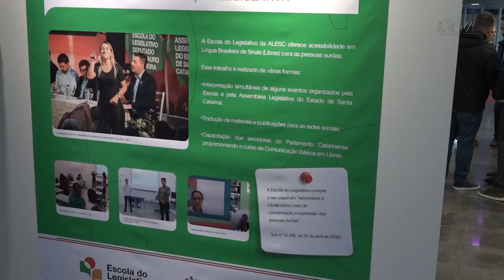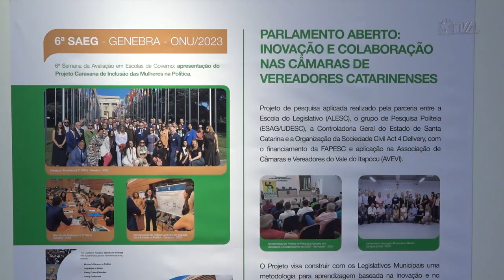15 de maio: dia nacional da educação legislativa - 15/05/24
Neste 15 de maio é celebrado, pela primeira vez, o dia nacional da educação legislativa. A data faz alusão à criação da associação das escolas do legislativo e de contas em 2003. Um marco, a iniciativa  permitiu a institucionalização da educação legislativa nos parlamentos do país.  Para celebrar a data, as escolas estão realizando ações com o tema: educação legislativa, uma revolução silenciosa em favor do Brasil.